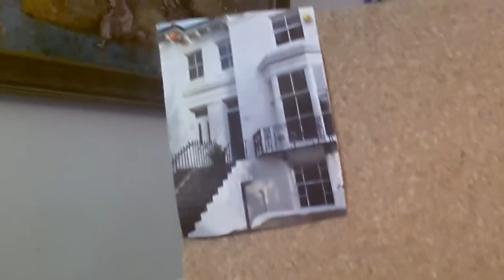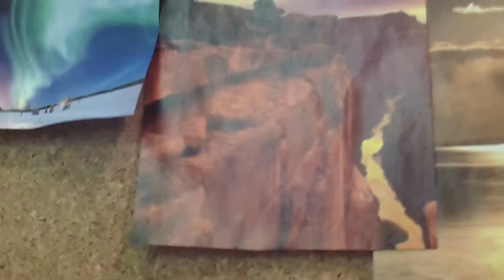Using A Vision Board - Part 1